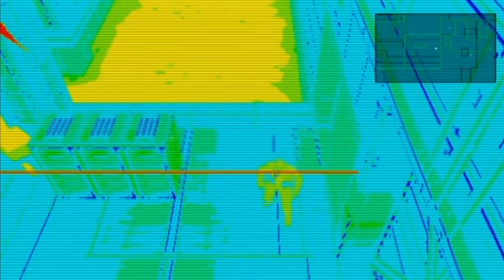Metal Gear Solid: The Twin Snakes - Part 11 "Vulcan Raven" - HD Walkthrough (NGC)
The remake of my most favourite game of all time! Metal Gear Solid: The Twin Snakes, slams Metal Gear Solid story with Metal Gear Solid 2 gameplay! With cutscenes clearly inspired by The Matrix. This is a Gamecube game, being played on the Wii.

Metal Gear Solid: The Twin Snakes combines the thrilling story of the original Metal Gear Solid with the spectacular graphics and extraordinary gameplay from Metal Gear Solid 2: Sons of Liberty, using a specially designed engine based on Sons of Liberty. The Twin Snakes thrusts players into a stunning 3-D world of espionage and stealth action. Playing as legendary video game hero Solid Snake, gamers will infiltrate an Alaskan nuclear missile disposal facility occupied by a terrorist organisation called FOXHOUND. While the mission is simple--infiltrate the base, seize the terrorist cell and neutralise the weapons of mass destruction, aka Metal Gear--it is the gameplay that is unforgettable. Metal Gear Solid: The Twin Snakes is an exercise in stealth manoeuvres, covert operations and special ops. Delivering the essence of Metal Gear Solid and MGS2: Sons of Liberty into one unique experience, The Twin Snakes adds new elements to the gameplay that were not available with the original release of MGS, such as aiming and shooting in first-person view, hanging from ledges and opening lockers. Additionally, the game features all-new CG sequences led by Japanese film director and writer Ryuhei Kitamura as well as new character voiceovers, including the voice of the renowned screenwriter (X-Men) and actor David Hayter as Solid Snake.